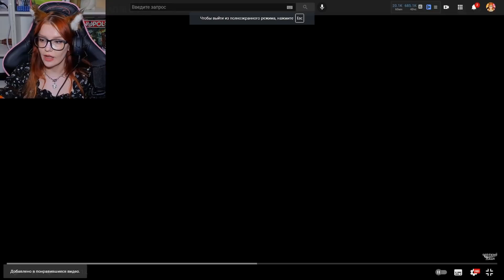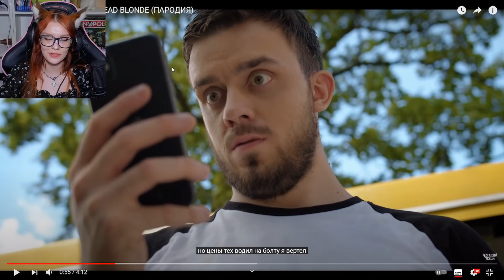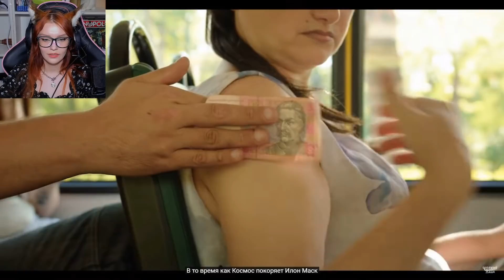МАЛЬЧИК НА ДЕВЯТКЕ - DEAD BLONDE ПАРОДИЯ РЕАКЦИЯ НА ЧОТКИЙ ПАЦА